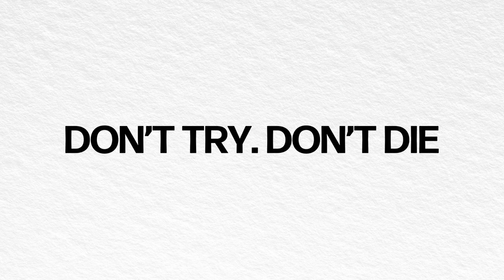Fentanyl Fathers 279 Daily